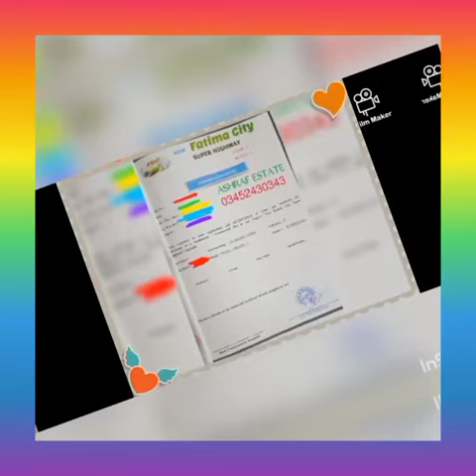We deals in Sale, Purchase, Rent. Consultancy in New Fatima City, Fatima Dream City, Gulmohor City,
We deals in Sale, Purchase, Rent. Consultancy in New Fatima City, Fatima Dream City, Gulmohor City, Gohar Green City, Falaknaz Dream, Rafi Bungallows, Rafi Garden, Malir Societies, Shah Lateef Town, Gulistan-e-Johar, etc. Our main interests in Sale, Purchase, Rent Consultancy. Real Estate Internet marketing, Social Media Marketing, Google Search Engine Optimization (SEO), Real Estate Web Designing.